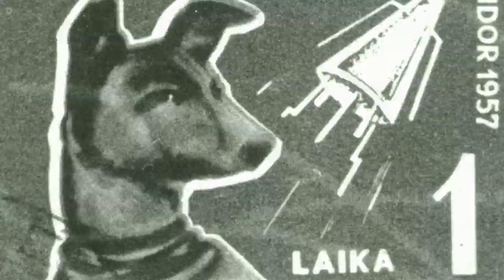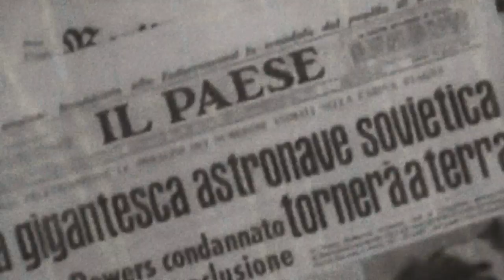-(16)- - Me And The Dog Die Together (Official Music Video)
Video by Frank Huang (Max Volume Silence)

Lyrics:

I found you in a cage
Skinny, grey and sick
Covered in mange

Worms, fleas and ticks

Me & the dog die together
We'll be attached forever

So I brought her home
Suckled back to health
Fed her meat and bone
Forgot hating self

Forever

Your loyalty astounds me
You'll detect my cancer
Sensing all the sadness

I never knew love until I met you
If you ever get sick, I'm taking my life too